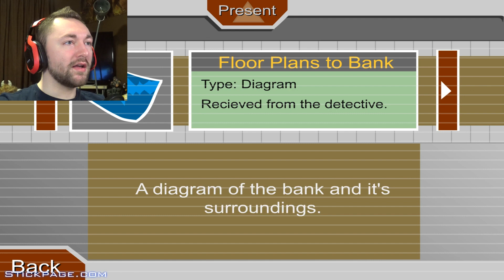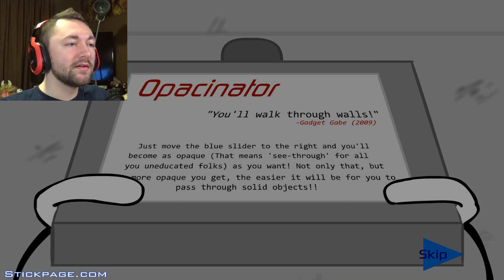DON'T TAZE ME BRO! | Escaping The Prison (Flash Game)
Henry is back trying to escape from his prison sentence!